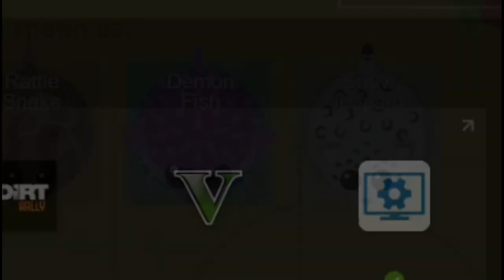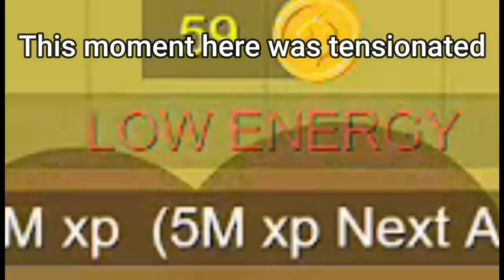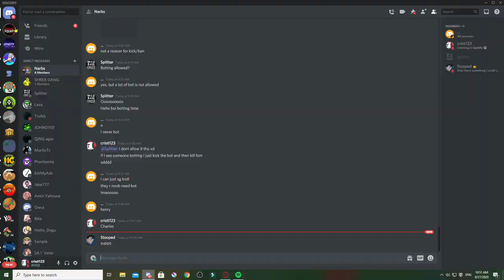MOPE.IO | DEMON FISH KILLS KRAKEN + TIGER KILLS T-REX + PHOENIX KILLS BLACK DRAGON!! + ME VS SERVER!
Hello, I'm Cristi123 and in today's video I'll show you guys a new mope.io video! I got great kills and a impressive clutch at the end!

If we get to 300 likes, I will try to get King Dragon next D: